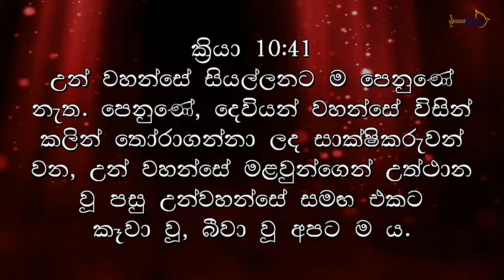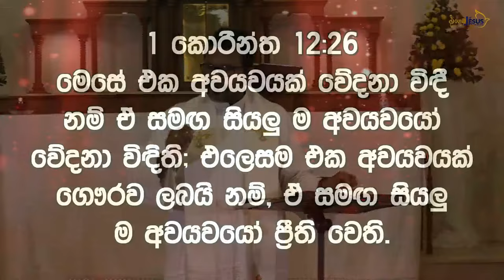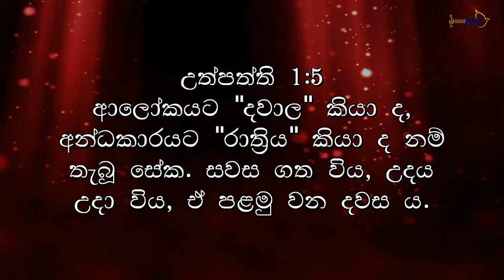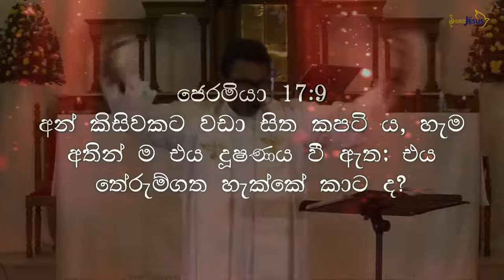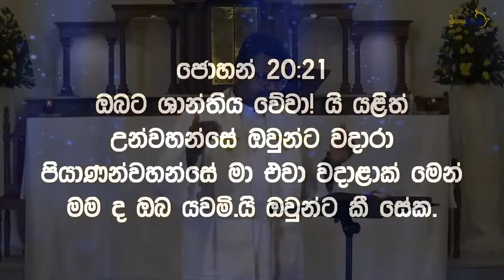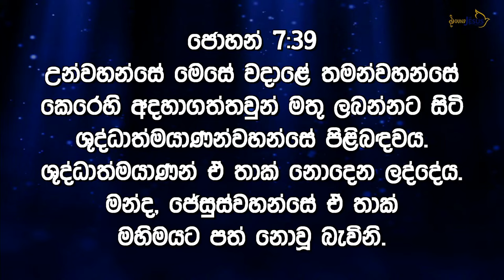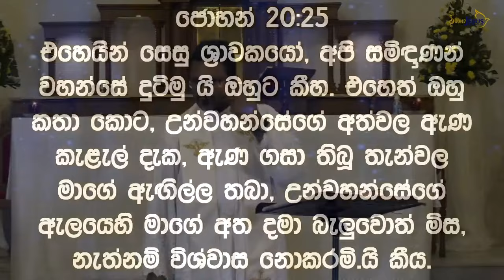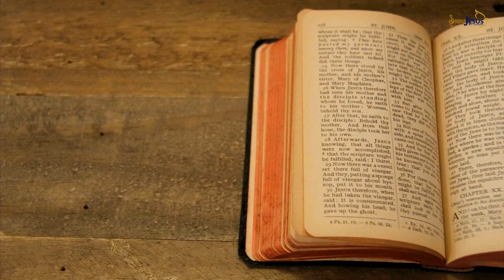2nd Week of Easter Year B Divine Mercy Sunday Bible Study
2nd Week of Easter Year B Divine Mercy Sunday   Bible Study